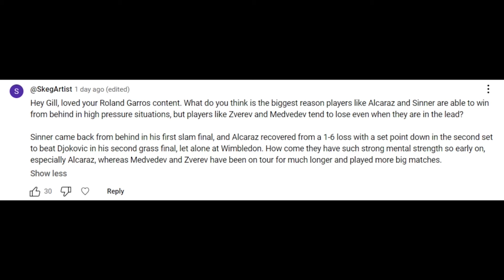Sometimes Experience Is OVERRATED | CLIP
Gill talks about why experience can be overrated. Alexander Zverev, Daniil Medvedev and Stefanos Tsitsipas have made some painful memories in slam finals while the younger Carlos Alcaraz and Jannik Sinner have pulled through with multiple 5-set wins in major finals already.